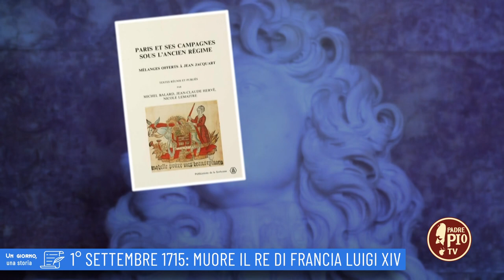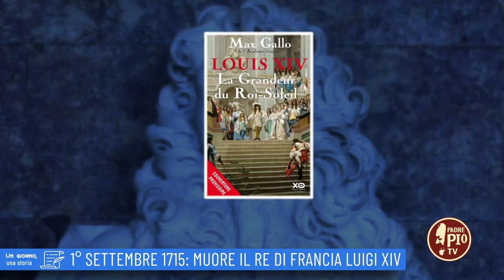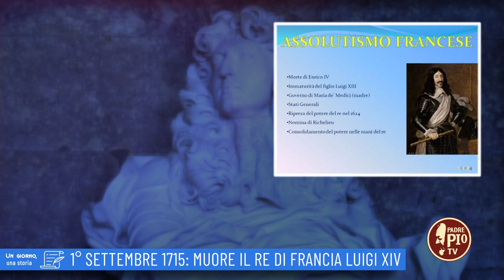1° SETTEMBRE 1715 MUORE IL RE DI FRANCIA LUIGI XIV (Un giorno una storia 1 Settembre 2022)